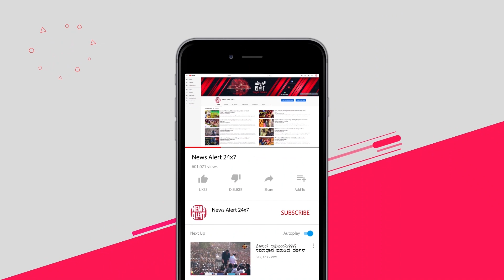ನಾನು ತಾತನ ತರ ಆಗ್ಲೇಬೇಕು | Mugilpete Kannada Movie | Manoranjan Ravichandran | NewsAlert24x7